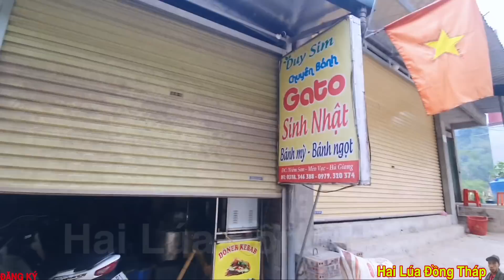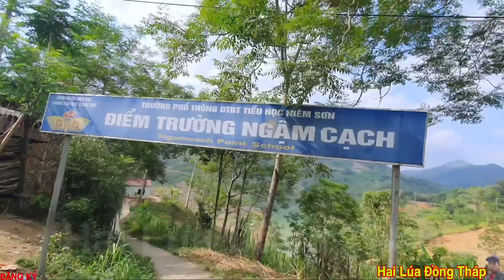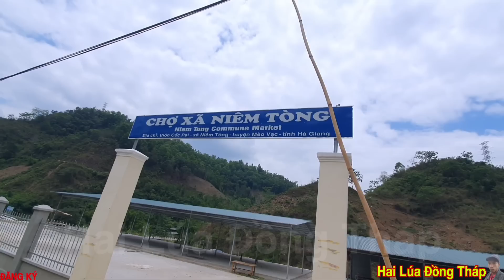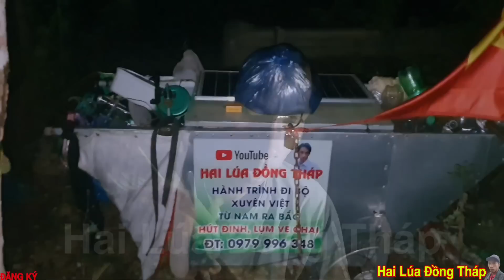Thử Thách Hành Trình Đi Bộ Xuyên Việt Hút Đinh Lụm Ve Chai Từ Nam Ra Bắc Tập 129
👉 Thử Thách Hành Trình Đi Bộ Xuyên Việt Hút Đinh Lụm Ve Chai Từ Nam Ra Bắc Tập 1️⃣2️⃣9️⃣

👉 Tên khai sinh : Đoàn Văn Tèo

👉 Ngày tháng năm sinh : 1 / 1 / 1 9 8 9

👉 Quê quán : Sa Đéc Thành Đồng Tháp

👉 Cô Dì Chú Bác Anh Chị Em Các Bạn Có Lòng Hảo Tâm Ủng Hộ Cuộc Hành Trình

👉 Số Tài Khoản  VietinBank  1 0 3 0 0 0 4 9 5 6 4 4    Tên Chủ Tài Khoản   Đoàn Văn Tèo

👉 Kênh Hai Lúa Đồng Tháp Xin Chào Cô Dì Chú Bác Anh Chị Em Và Các Bạn Rần Xa Trong Và Ngoài Nước

👉 Mình Xin Ra Và Lớn Lên Ở Vùng Đất Miền Tây Đồng Tháp

👉 Hôm Nay Mình Xin Phép

👉 Thử Thách Hành Trình Đi Bộ Lượm Ve Chai Xuyên Việt Bán Kiếm Tiền Để Mưu Sinh Để Sinh Tồn

👉 Từ Mũi Cà Mau Lên Cột Cờ Lũng Cú 2547 km

👉 Lý Do :Thứ 1 : Muốn Được Một Lần Ra Thăm Lăng Bác Hồ

👉 Thứ 2 :  Kiếm Tiền YOUTUBE  Để Nuôi Vợ Con

👉 Thứ 3 :  Đi Để Cho Biết Đất Nước Việt Nam Đẹp Như Thế Nào

👉 Thứ 4 : Thử Thách Bản Thân Mình Coi Có Được Kiên Trì không

👉 Nghề Nghiệp Chính Là Tài Xế Thất Nghiệp Nên Làm youtube Kiếm Tiền

👉 Tình trạng Gia Đình Đã Có Vợ Và 2 Con

👉 Vào Lúc  11 Giờ  Hoặc 19 Giờ Hàng Ngày

👉  Ủng Hộ Đăng Ký Và Bấm Chuông Để Nhận Thông Báo Có ViDeo Mới Nhất Hai Lúa Đồng Tháp Nhé

👉 Cảm Ơn Quý Khán Giả Cô Dì Chú Bác Anh Chị Em Luôn Luôn Hạnh Phúc Thành Công Nhất Trong Cuộc Sống